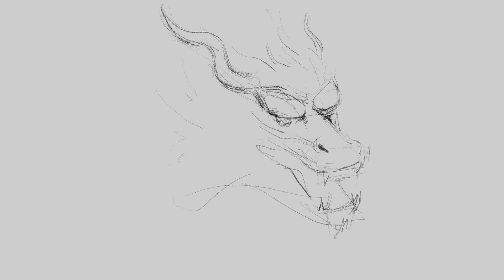Digital Art Showcase: Creating a dragon drawing on iPad with procreate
The dragon illustration is created on an iPad using the Apple Pencil with the Procreate software, utilising the Sketching Peppermint brush.